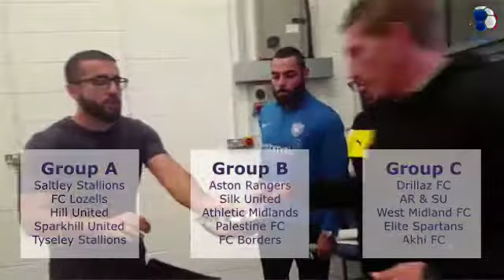BCS Football League WBA Cup Draw 2017/2018